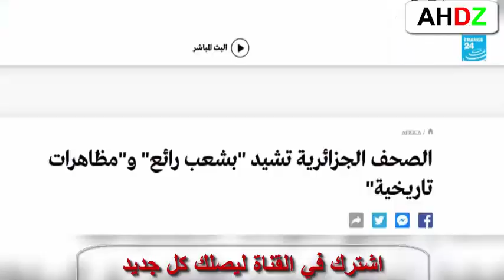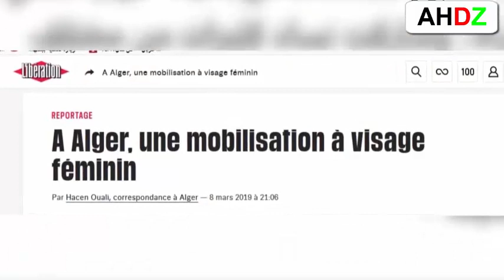الصحافة الأجنبية مسيرات الجزائر فريدة من نوعها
1) ليس لهذا الفيديو تأثير سلبي على الأعمال الأصلية (سيكون جيدًا في الواقع لهم)
2) هذا الفيديو هو أيضا لأغراض تعليمية.
3) هو تحول إيجابي في الطبيعة.
4) لم أستخدم سوى أجزاء من مقاطع الفيديو للحصول على الرسالة حيث كانت هناك حاجة إليها.
تنبيه مهم :
تنبيه مهم :
Anes Tina
26:20  mouseenter  mouseout  mouseover
mousedown  mouseleave
7:33

الجزائر تنتفض رافضا للعهدة الخامسة لـ بوتفليقة و الاعلامي الرياضي حفيظ_دراجي يعلن موقفة ..!!

مسيرة حاشدة أمام البرلمان الجزائري اٍحتجاحا على العهدة الخامسة

Chemsou Freeklane - Goulili Alache l شمسو فريكلان - قوليلي علاش [Clip Officiel]

لحظات إعتقال الشيخ علي بن حاج من طرف الشرطة بكل وحشية و إجرام أمام منزله الجمعة 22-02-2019
تخلطت داخل البرلمان" بين نواب المعارضة و نواب الموالاة
Mok Saib - Kahlet Laayoune (Official Music Video) موك صايب - كحلة لعيون
ضد العهدة الخامسة الطفرة
مظاهرات ضد العهدة الخامسة
مسيرة ضد العهدة الخامسة
العهدة الخامسة لبوتفليقة
احتجاجات ضد العهدة الخامسة
تظاهر - الموضوع
الجزائر - دولة في شمال أفريقيا
عبد العزيز بوتفليقة - رئيس الجزائر
احتجاج - الموضوع الطفرة
فيس بوك - موقع ويب
يا أويحي الحقير، شفت الشعب الفرحان؟
 ضد العهدة الخامسة
مسيرات ضد العهدة الخامسة
مواطن جزائري يوجه رسالة الى الشرطة الجزائرية تقشعر له الابدان من مسيرة 1 مارس الشعبية
Aymane Serhani ايمن سرحاني - Galethali Mimti گالتهالي ميمتي (Avec Safir Pianiste)
شاهد رد هذا الجزائري المغترب على الفلم الهوليودي
مظاهرات 1 مارس 2019 | اجمل الشعارات يمكن استعمالها لمظاهرات الجمعة 1 مارس | جندي جزائري
ماذا يحدث في المجلس الدستوري ومن هو رشيد نكاز الثاني
شاهد تصريح رشيد نقاز بعد إيداع ملف ترشحه لرئاسيات 2019